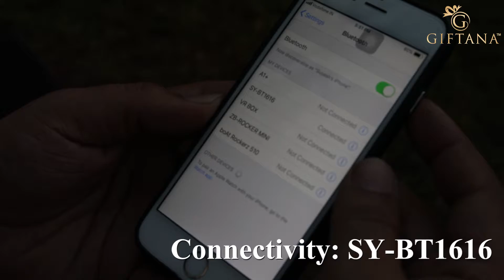Wireless Headphones | Giftana | Cinematic Product Video